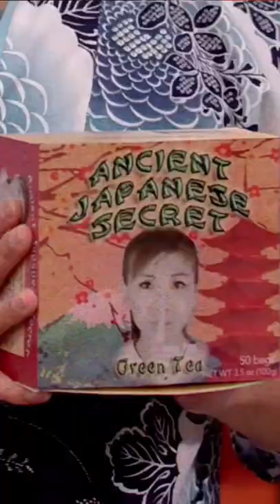Ancient Japanese Secret